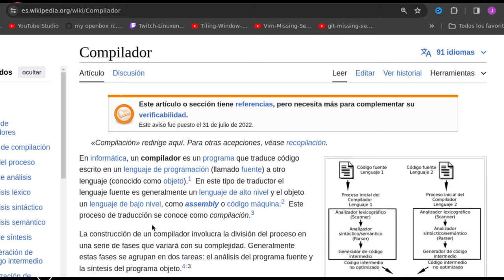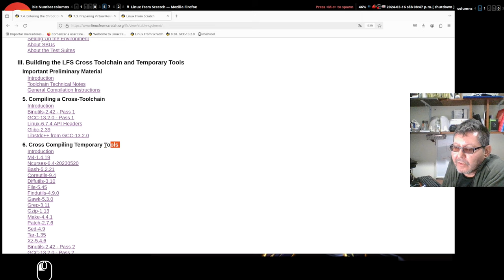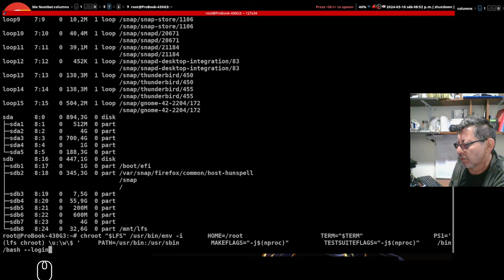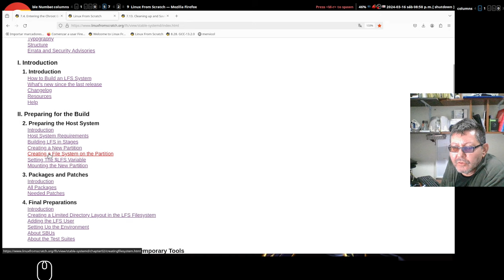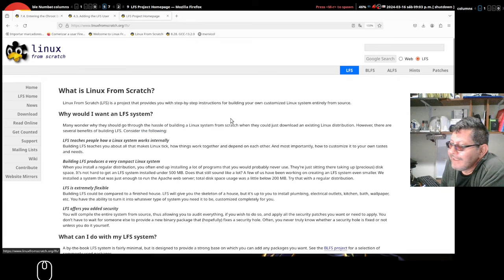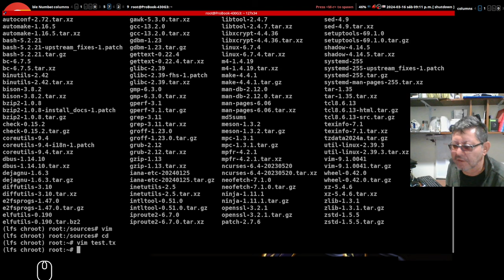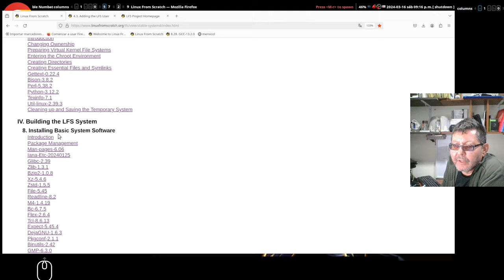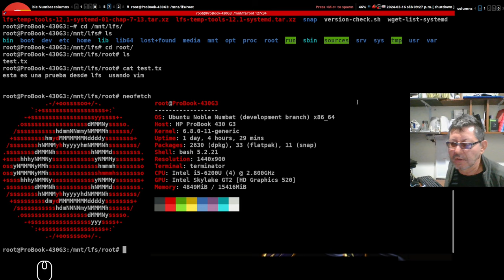000 - ¿Qué es Linux From Scratch? - LFS - La "Precuela" - Parte 0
Es el punto de partida para la serie de videos sobre LFS - Linux From Scratch y hasta el momento se han hecho 2 videos adicionales mostrando y explicando paso a paso la configuración e instalación de LFS en un Antiguo Computador: